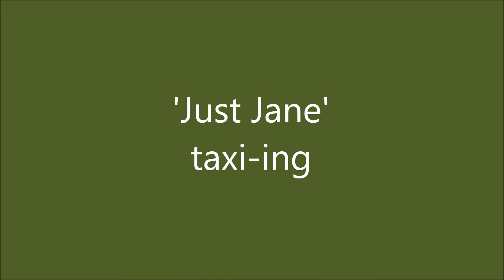Avro Lancaster 'JustJane'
May 2018 'Just Jane' taxi-ing at the Lincolnshire Aviation Heritage Centre, East Kirkby, Spilsby, Lincolnshire.  PE23 4DE
"If one person goes away with a better knowledge of Bomber Command, their losses and what they gave for our country, we are one step closer to repaying our debt to them." - Lincs Aviation Heritage Centre